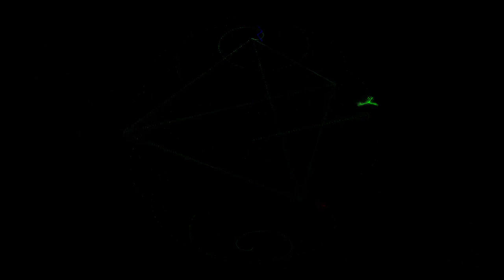[EPILEPSY WARNING] Movie 24 02 19 11h27m12s